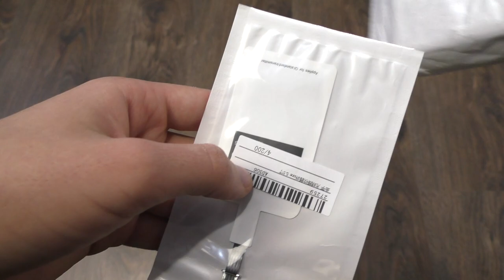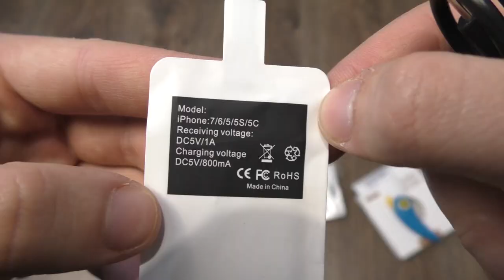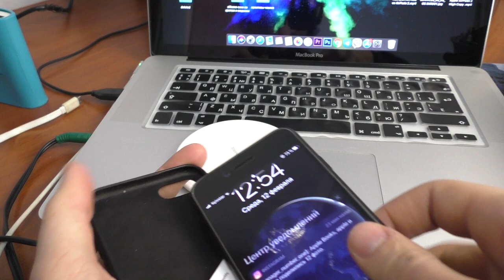Неизвестная посылка из Китая | А что внутри?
Распаковка неизвестной посылки из Китая
Что внутри неизвестной посылки с AliExpress

Распаковки посылок, посылки из Китая, товары с AliExpress, обзоры смартфонов, электроники, новых гаджетов, и других товаров, можешь найти на моем канале!)